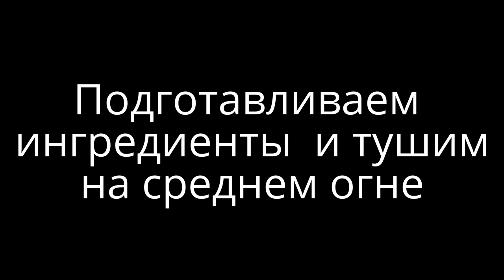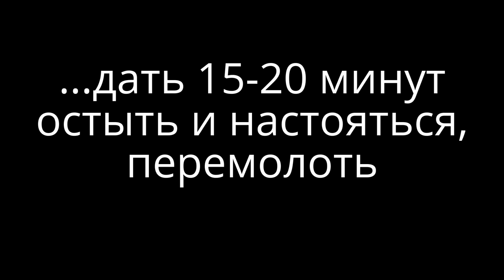Печеночный паштет. Самый простейший рецепт приготовления паштета из куриной печени - дешево!